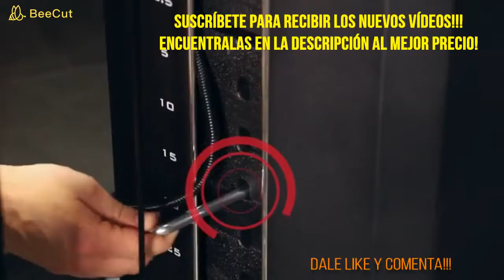Las 5 MEJORES MÁQUINAS de gimnasio de AMAZON 2020 🔝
Hoy os traigo las mejores máquinas de gimnasio de amazon! En este vídeo podreis ver las mejores maquinas para el gimnasio que hay en amazon 2020!! Si vosotros quereis mejorar vuestro cuerpo tendreis que haceros con una de estas máquinas y ser constantes eso sí es muy importante la alimentación para poder ver resultados y estar sano!
🔜🔜MULTIESTACIÓN PREMIUM 50 en 1 INCREIBLE!!!
🔜🔜MULTIESTACIÓN ECONOMICA
🔜🔜ULTRASPORT ABDOMINALES CON APOYOS!!80$
🔜🔜BANCO DE ENTRENAMIENTO PLEGABLE 110$
🔜🔜BARRA PARA LA PARED DOMINADAS Y FLEXIONES CON APOYOS

✅✅PRUEBA 3 MESES GRATIS DE AMAZON MUSIC UNLIMITED AQUÍ!